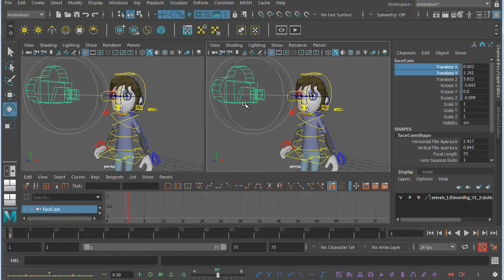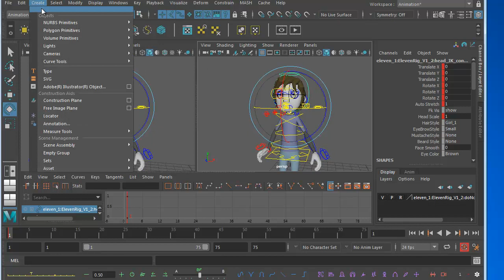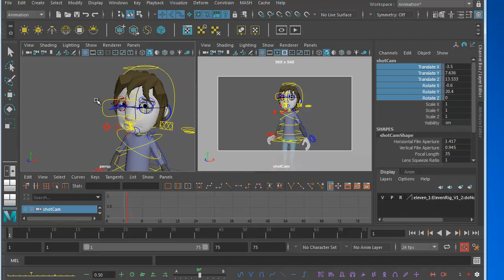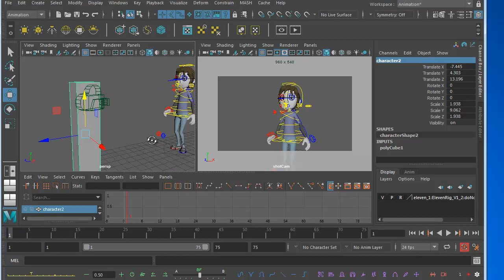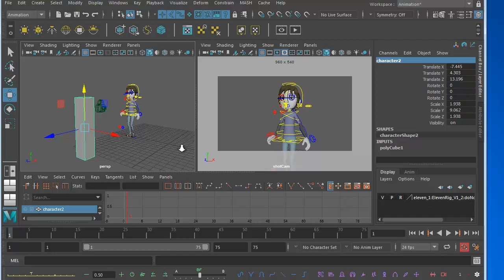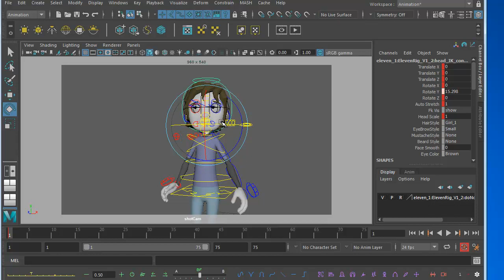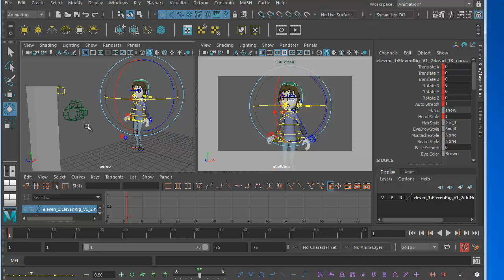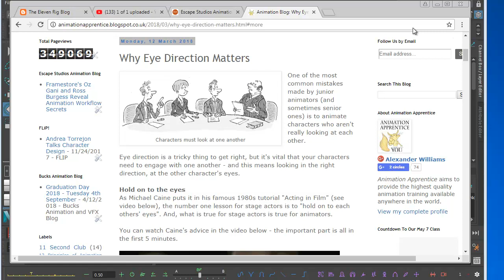How to Use the Eye Direction Controller in Maya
How to Use the Eye Direction Controller in Maya, in order to maintain eye direction so that your characters look like they are talking to one another.